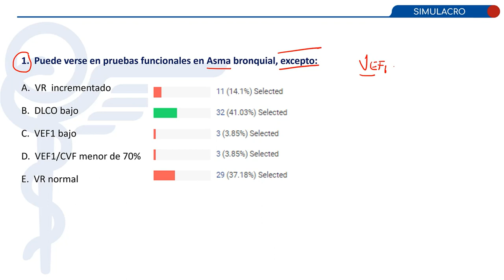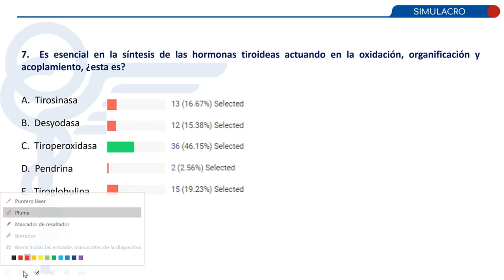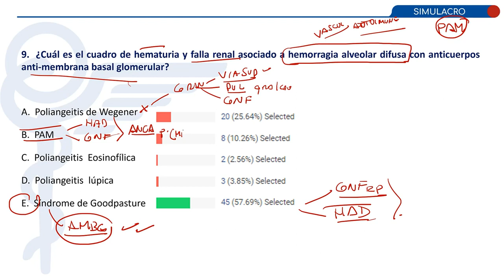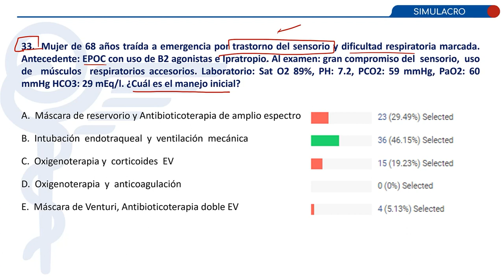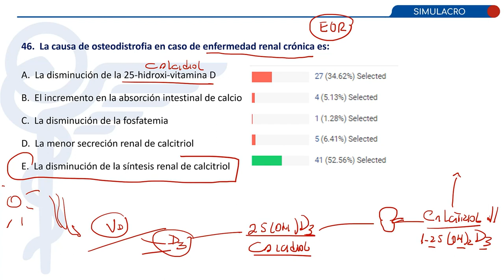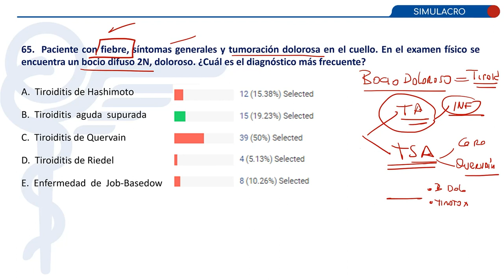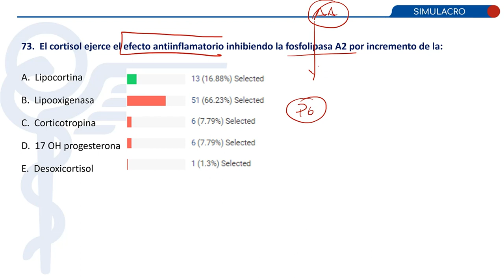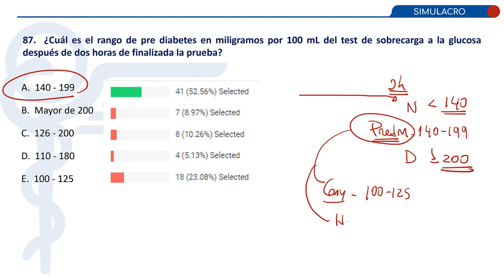SIMULACRO Nº1 - PREGUNTAS DR VILLAR